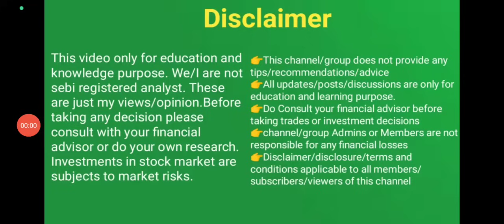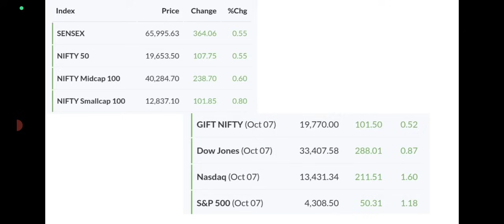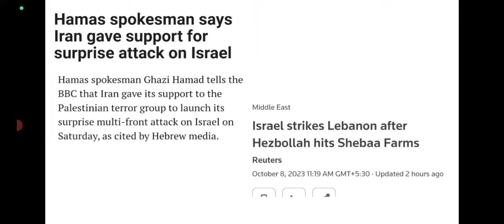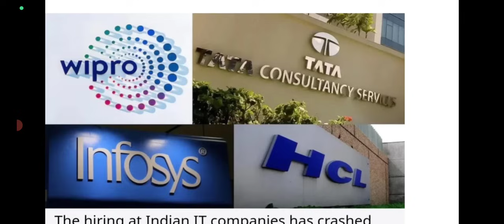Israel palestine war stock market crash news/wealthy life malayalam/Hamas Israel attack news/share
israel palestine war update
israel vs palestine war 2023
israel political situation 2023